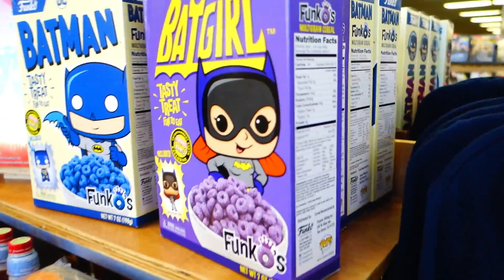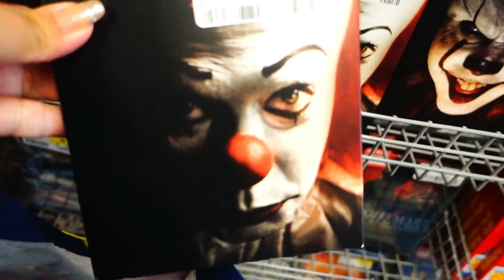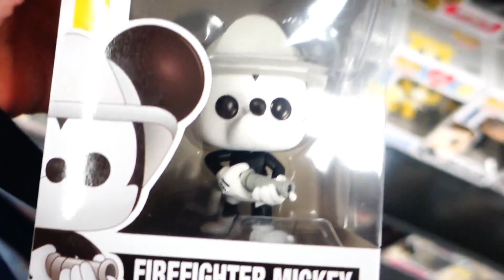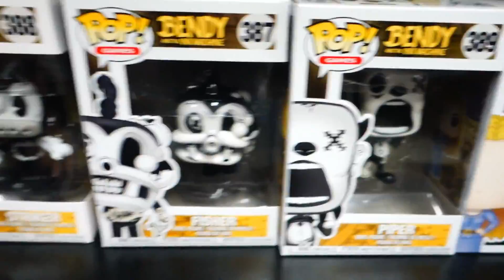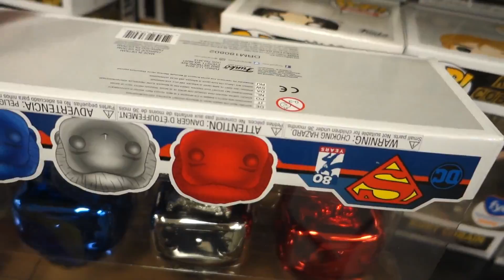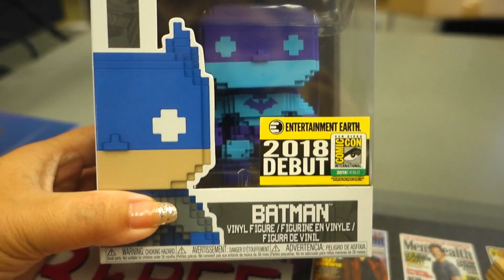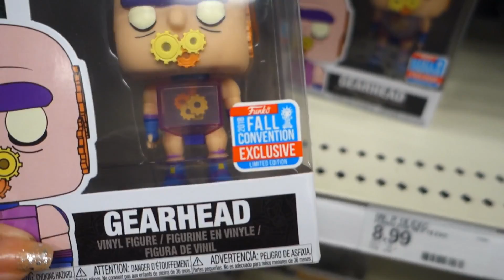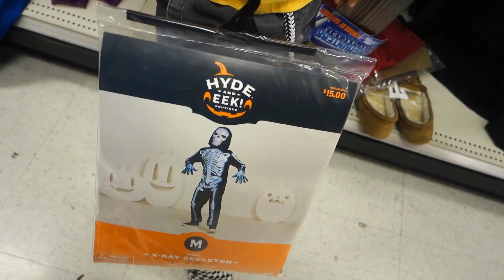STACKED with EXCLUSIVES / FUNKO POP HUNT @FYE & TARGET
Stay awesome.

Owl Designed by: Kevin Yang
Banner Designed by: Simeon Koroichev
Camera used for my videos: Sony Cyber-shot DSC-RX100 IV 20.2 MP Digital Still Camera